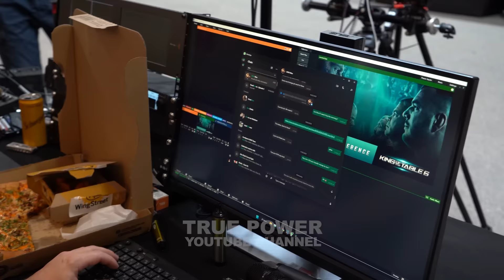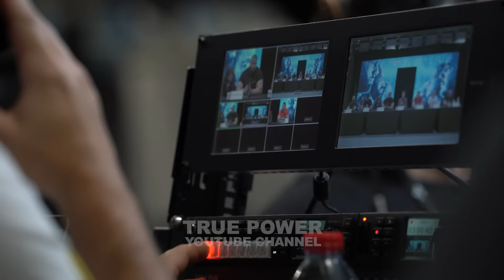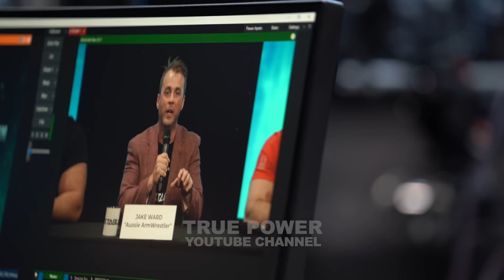WEIGH IN - FACE OFF! / Cyplenkov, Saginashvili, Brzenk / INSIDE KOTT 6 ep.3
Did you enjoy the video? It's a small act that would mean a lot for this channel!